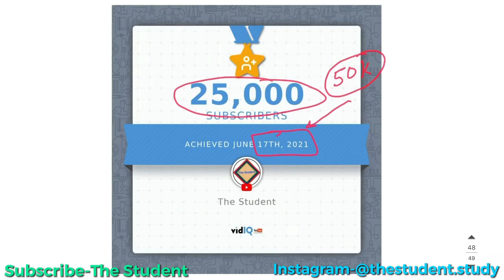The Student Channel पर क्या Change आने वाला है || New update in The Student Channel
The Student Channel पर क्या Change आने वाला है ? इस video में announce करने वाला हूँ ।

New update in logo of The Student Channel.

Please watch and give your feedback. Which Logo is best.